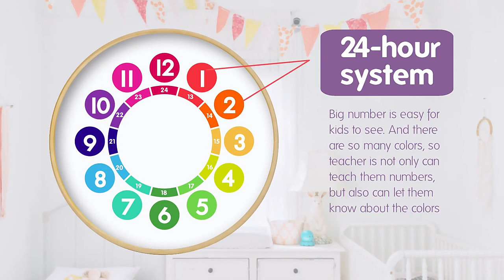Children Clock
Wall clock facilitating learning to read the time.